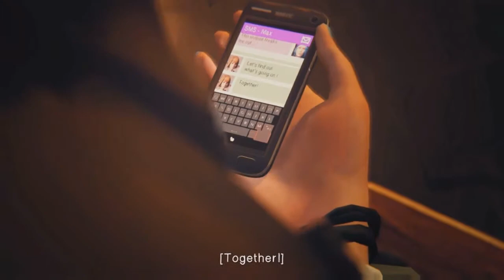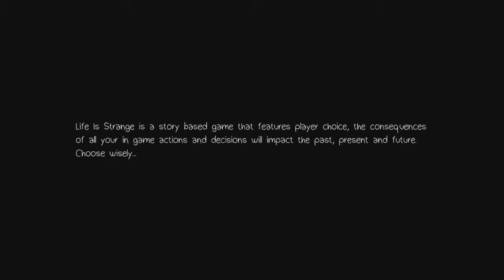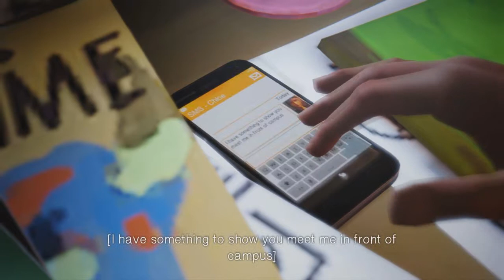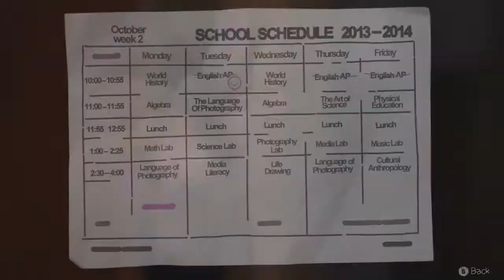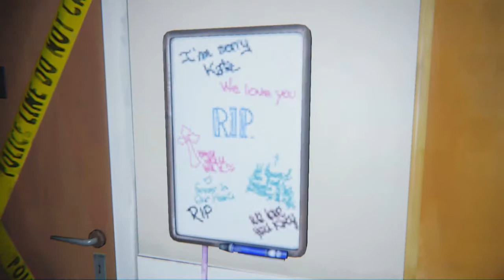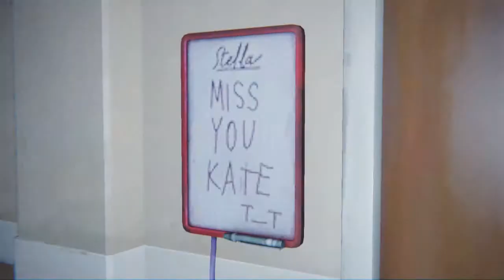Life is Strange [EP3: Chaos Theory] (Part 20) -- HAUNTING MEMORIES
[No matter where I go, Kate is everywhere!]

Stamp Me @ Steam -- HollowKatana

Welcome to the third installment of Life is Strange! In this episode, we do a lot of snooping around and go into hardcore detective mode to search for the mystery behind Rachel, and something to ease our mind from Kate's incident. Join me as we blow up schools, feed dogs, and experiment with ourselves!

I don't hold any titles or claims, as all rights and reserves go towards Square Enix and Dontnod Entertainment.